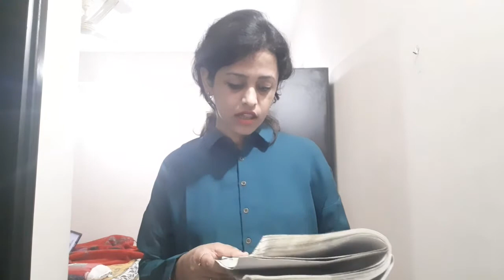Best way to learn everything related to digital marketing.Digital Marketing- Part2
Importance of digital marketing
1. You reach people where they spend their time
With the growth of the Internet, more people are spending their time online. Over 7.7 billion people use the Internet across the globe
2. Your competitors are already doing it
If you’re wondering why digital marketing is important, the answer is that your competitors are already using it. Many of your competitors have already taken advantage of all digital marketing has to offer. They’ve created social profiles, adapted their website for SEO, and run paid advertisements to reach new leads
3. You can compete with larger corporations
Competition is the hardest part of running a business. When you’re in a market with bigger corporations, like Walmart, Target, and Amazon, it’s hard to compete with them. They have a big name for themselves, which automatically draws people to trust those corporations.
4. You can target your ideal audience
The ability to target your audience better is one of the most obvious reasons why digital marketing is important.
5. You can monitor your campaigns and optimize them for better results
The importance of digital marketing is that you can easily track and monitor your campaigns. When you invest time and money into your campaigns, you want to know that they are working. Digital marketing makes it easy for you to track your campaigns, which allows you to adapt and drive better results.
When you use traditional methods, it’s challenging to know the results of your campaign. If you run a TV ad, you may have to ask every person that comes into the store about what brought them to your business.
With digital marketing, you don’t need to worry about bothering your audience. Every campaign you run is trackable. You can easily track a campaign’s ROI and other indicators to see if it is driving valuable results for your business.
You can see metrics such as impressions, clicks, likes, shares, comments, conversions, and more. The type of metrics will depend upon the medium and what you want to measure. You can easily set up your tracking system to monitor specific metrics for your campaigns.
6. You get an impressive return on your investment (ROI)
If you want to know the importance of digital media, look at the results it drives for businesses. Online marketing strategies have an awesome return on investment (ROI). When you invest in these methods, you’ll get more out of them.
Email marketing has one of the highest ROIs out of all methods. For every $1 spent, you have the potential to earn up to $44 in return — an ROI of 4400 percent! This is a great opportunity for you to grow and earn a profit from your marketing efforts.
So, why is there so much room for a great ROI with these methods?
It is very cost-effective to use online marketing methods. This leaves room for a great ROI because you don’t have to spend much money to run a campaign. It doesn’t cost much to run a PPC campaign or social media ad campaign, compared to some traditional methods, which allows your business to have an opportunity to grow.

DO CHECKOUT THE VIDEOS GIVEN BELOW TO KNOW MORE👇

🤑😍3skills that everyone should know to perform better in the digital marketing profession in long run :-👇

✔✌How can a digital marketer increase conversion rate? What is organic & inorganic way of doing this?  :-👇

✅Digital marketing- SEO and SEM | What is push and pull strategy and which one is better? :-👇

tags(ignore)
digital marketing
how to start a digital marketing agency
how to digital marketing
digital marketing job
best digital marketing courses
digital marketing engineered truth
digital marketing video